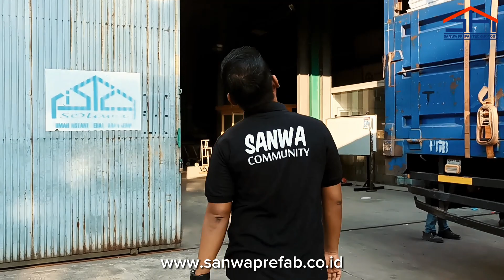PENGIRIMAN MATERIAL KE PERUSAHAAN TAMBANG TERBESAR DI INDONESIA | AMNT SUMBAWA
PT. Sanwa Prefab Technology adalah perusahaan yang mengkhususkan diri dalam pengembangan sandwich panel, bangunan rumah prefabrikasi , bangunan darurat, rumah instan, portakem dan direksi keet/direksi kit.

Kami sebagai produsen memiliki pabrik dengan teknologi terdepan sehingga dapat menghasilkan produk terbaik yang hemat energi, praktis dan efisien untuk memenuhi kebutuhan konsumen. SANWA juga menyediakan jasa kontruksi dengan keahlian di bidang prefabrikasi dan bangunan modular.

☑️ Facebook : Pt. Sanwa Prefab Official
☑️ Youtube    : Pt. sanwa Prefab Official

• Informasi dan Survey Lokasi :
📍Jl. Raya Industri III Blok AE No. 6 Desa Bunder Kecamatan Cikupa Kabupaten Tangerang 15710